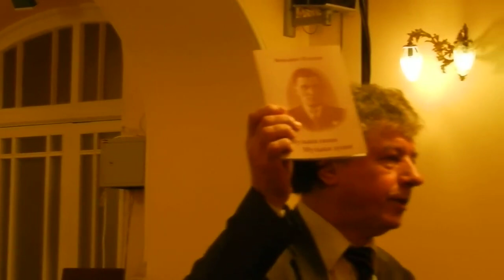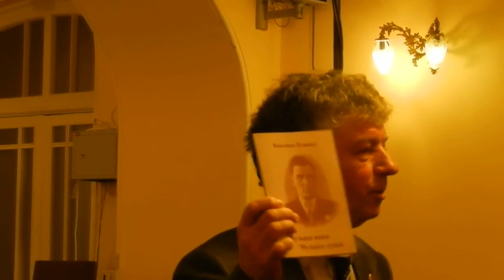В.В.Плешак о В.В.Пушкове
28 февраля 2013 в Санкт-Петербургской консерватории состоялось очередное музыкальное собрание из цикла "Петербургский ренессанс", посвящённое композитору Венедикту Венедиктовичу Пушкову. Собрание вёл профессор С.М.Слонимский.